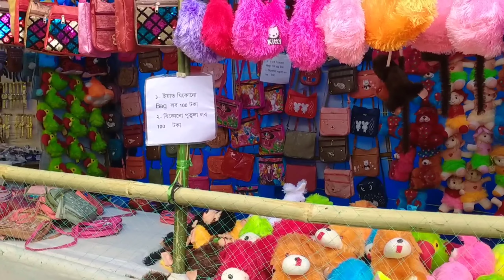Durga puja 2022 - Lets go puja SABA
my frist vlog today

my frist vlog virel

my frist vlog in youtube

bornildeep

vlog

my frist vlog kaise virel kare

bornildeel's vlog 100k

bornildeep's vlog

bornildeep's

bornildeep's vlogs

bornildeep's vlog

frist vlog

frist vlog viral kaise kare my frist vlog viral kaise kare 2022

my frist vlog viral kaise karen

frist vlog viral

thank you so much all friends❤❤l